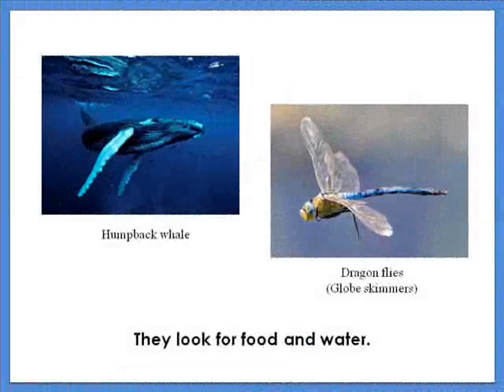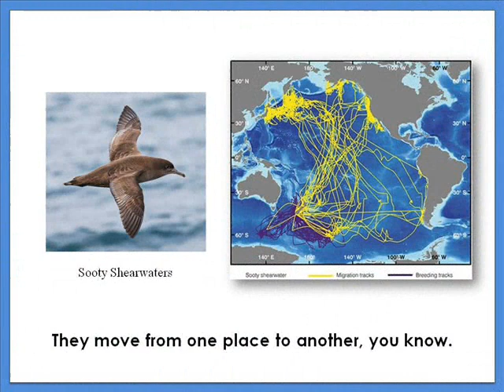AnimalsMigrate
This song helps students define migration and includes several picture examples of animals that migrate.